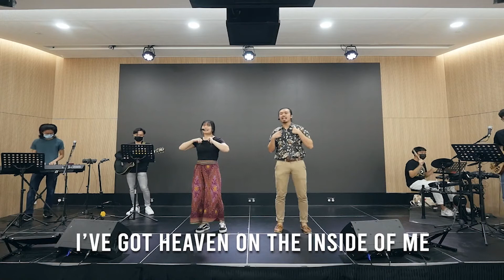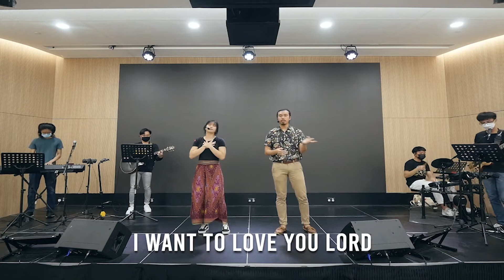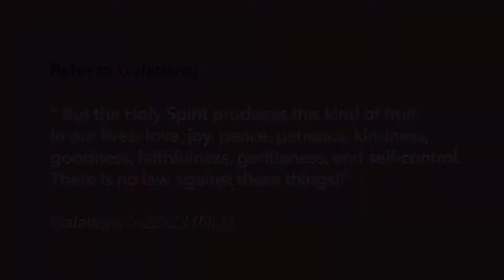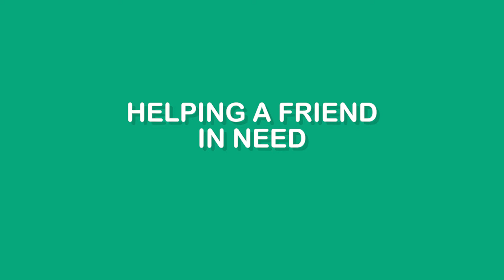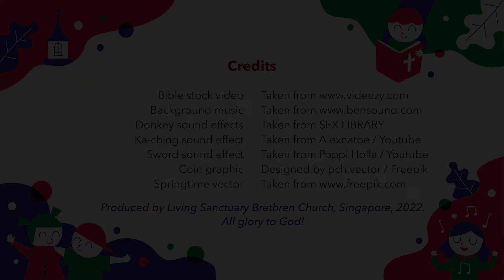LSBC Children's Church E-learning (12 Jun)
Goodness is usually seen by good deeds, but is doing good all that is to it? This characteristic of the fruit of the Spirit tells us that goodness must be a result of living by the Holy Spirit. Find out more this week!

SONG COPYRIGHT
Used by Permission. CCLI Licence #617772

“Young Arrows Song”
Tan Kah Hwee and Dong Yong Khiang

“It Is Good To Give Thanks”
Brendon Clancy
CCLI Song #4373618

“Heaven On The Inside Of Me”

“I Will Have No Other Gods Before You / With All My Heart”